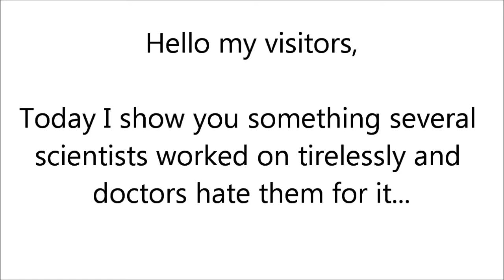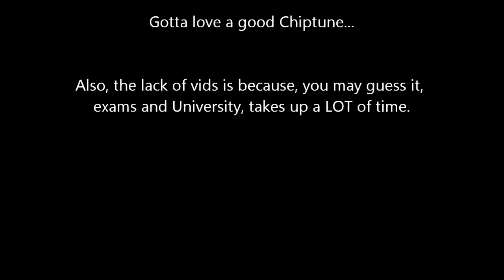Minecraft - Totally advanced toggleable Shulker Turret (15w32c)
Hi,

This is just some video I put out because... SCIENCE! Not just normal science though, this is ADVANCED science. Fancy Stuff... dang, I forgot to include fancy into some sort of text in this video... well, then this description will be made
{-{-{-¦-¦-¦-¦==+==-¦-¦-¦-¦ FANBULOUS ¦-¦-¦-¦==+==-¦-¦-¦-¦-}-}-}
yes, that's also a word now.

anyway,

I know, the non existing tutorial looks hard but to quote a really powerful person:
JUST! DO IT!! YESTERDAY YOU SAID TOMORROW! JUST! - DO IT!
This also led me to make this video in response to Mumbos.

Greetings,
MrJoBilly